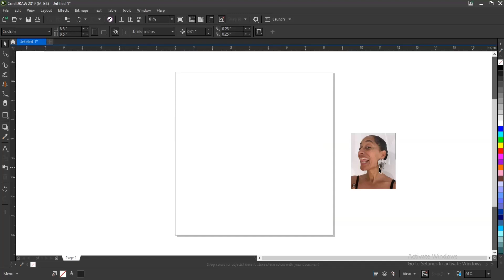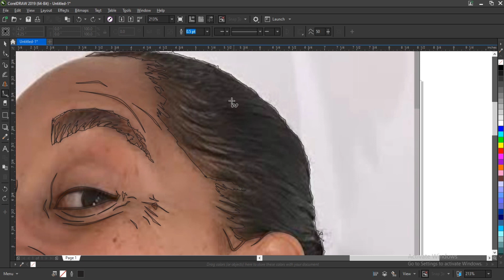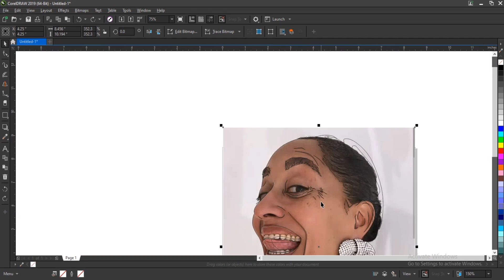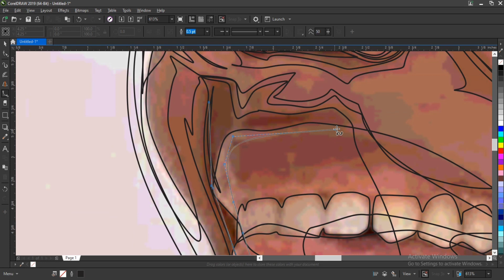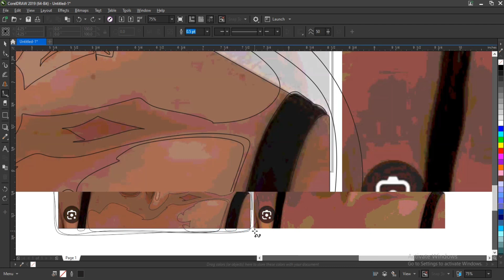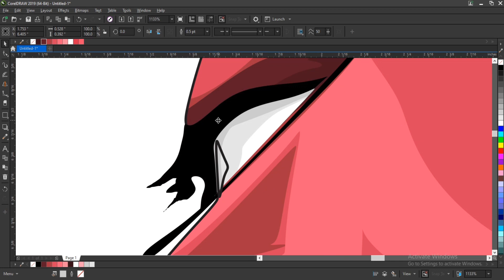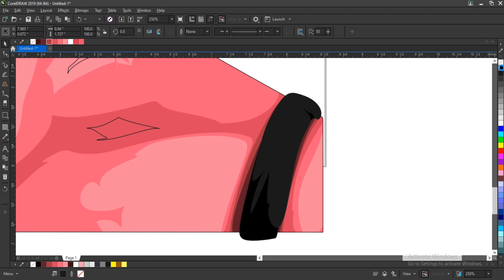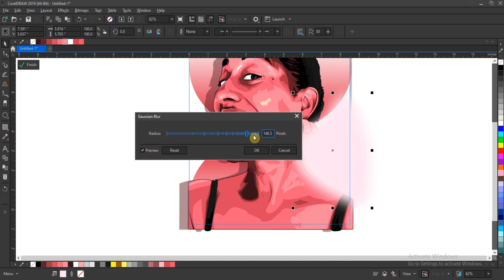Tracee Ellis Ross SpeedArt.